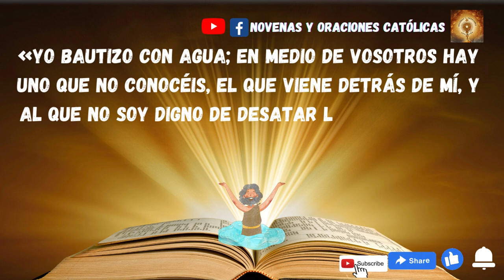Lectura del Santo Evangelio de hoy 2 de Enero 2023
Este es el testimonio de Juan, cuando los judíos enviaron desde Jerusalén sacerdotes y levitas a que le preguntaran:
«¿Tú quién eres?»
Él confesó y no negó; confesó:
«Yo no soy el Mesías».
Le preguntaron:
«¿Entonces, qué? ¿Eres tú Elías?».
Él dijo:
«No lo soy».
«¿Eres tú el Profeta?».
Respondió: «No».
Y le dijeron:
«¿Quién eres, para que podamos dar una respuesta a los que nos han enviado? ¿Qué dices de ti mismo?».
Él contestó:
«Yo soy la voz que grita en el desierto: “Allanad el camino del Señor”, como dijo el profeta Isaías».
Entre los enviados había fariseos y le preguntaron:
«Entonces, ¿por qué bautizas si tú no eres el Mesías, ni Elías, ni el Profeta?».
Juan les respondió:
«Yo bautizo con agua; en medio de vosotros hay uno que no conocéis, el que viene detrás de mí, y al que no soy digno de desatar la correa de la sandalia».
Esto pasaba en Betania, en la otra orilla del Jordán, donde Juan estaba bautizando.